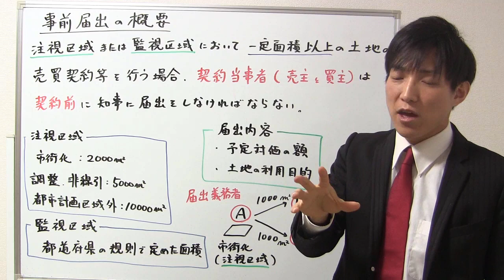事前届出の基本ポイント